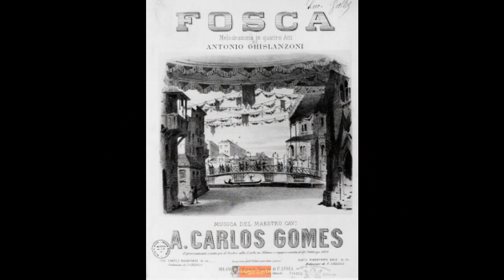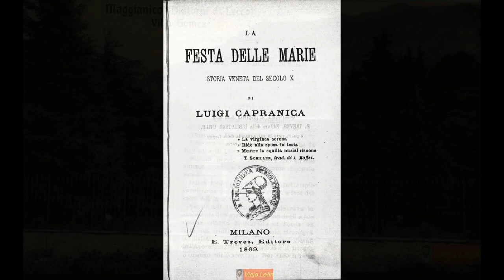Gomes - Fosca - Intenditi con Dio! - Ah! Sei tu fra gli angeli.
Antônio Carlos Gomes (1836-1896) è considerato il maggior musicista brasiliano dell'800. Quest'opera segnò il ritorno di Gomes a Milano, dopo il soggiorno in Brasile. Il suo esito non fu positivo, sebbene Giulio Ricordi confermasse la sua ammirazione per l'autore; solo alla ripresa scaligera del 7 febbraio 1878, in una nuova versione, riscosse finalmente il meritato successo.